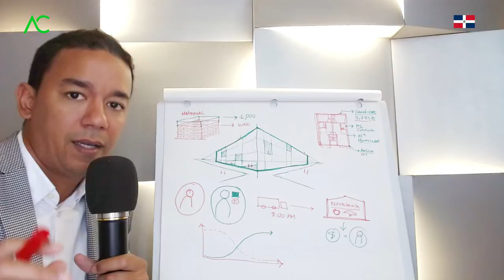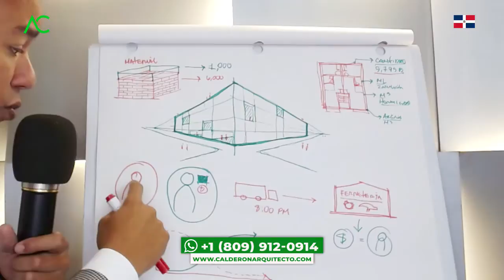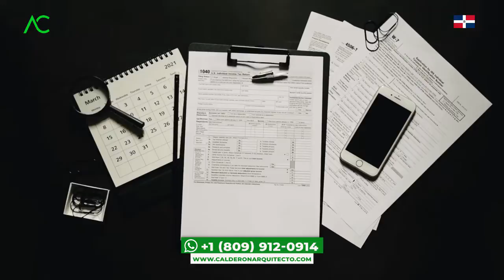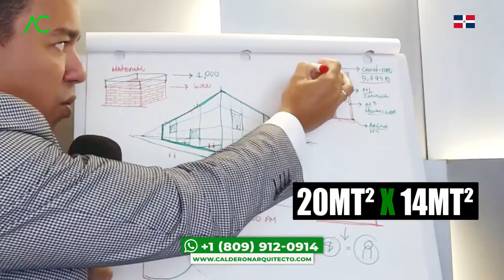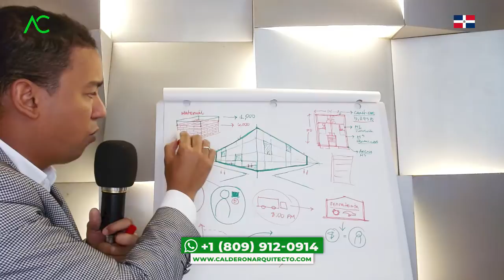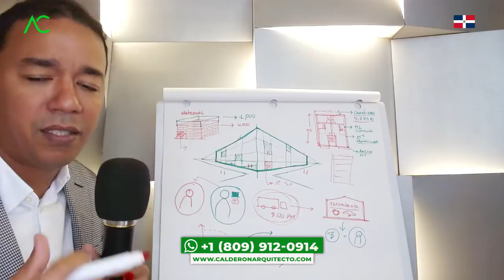🔴🇩🇴 ESTRATEGIAS disminuir COSTO de CONSTRUCCION🏢 Arquitecto Calderon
Varios de nosotros que estamos fuera de nuestro país queremos de alguna forma entender alguna estrategia bajar el precio de la construcción que estamos haciendo, donde iniciamos la construcción sin siquiera tener un plan de planificación o una idea que es un fundamental en todo proyecto. Sin embargo, a veces estamos con tanta ilusión con construir un pequeño proyecto de apartamentos donde algunos constructores se aprovechan y nos indican que el edificio lleva un número de materiales más elevado de lo que en realidad corresponde.

Con en esa situación nos sentimos traicionados y desanimados, más que nada por el hecho de que tenemos tanta ilusión de tener nuestro proyecto de apartamentos, para poder estar tranquilos desde donde estemos porque queremos mejorar la utilidad financiera, pero ya no sabemos en quién confiar y cómo lograr mejor resultado.

Así que, para encontrar la luz al final del túnel, en este video, el Arquitecto Calderon nos guiará  de como lograr mejor resultado🏢, nos mostrará una ESTRATEGIAS disminuir COSTO de CONSTRUCCION🏢, nos explicará las cosas qué debemos de tomar en cuenta y cuáles cosas no, ayudándonos a tener mayor claridad con lo que deseamos construir.

1. Si necesitas un Presupuesto,

🔴 ¿Hablamos?
2. Agrégame a tus contactos de Whatsapp así:      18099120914
3. Si estás en E.E.U.U. o Europa me puedes escribir ahora estamos 24 horas online todos los días.
¿Necesita programa una cita online?